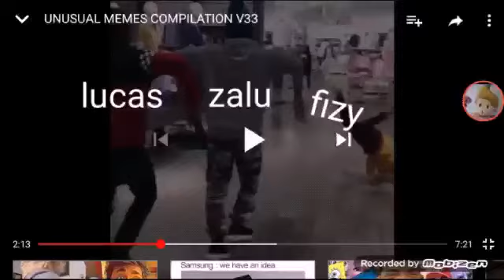Me learning to edit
This is fun(Lucas don't belong to me) ( vids belong to their creators)